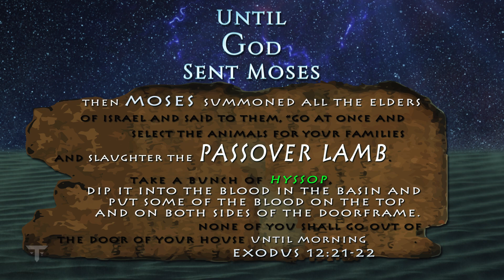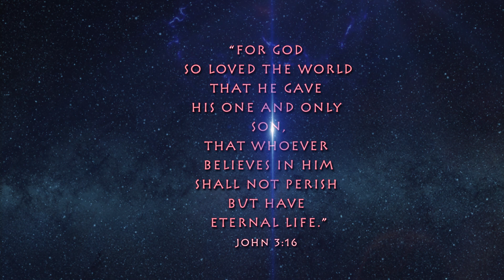Hear O Israel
HISTORY DECLARES
The Creator of the Universe chose to reveal Himself to mankind  through the Jewish people and their prophets.    The Jews interaction with the Creator as recorded in the Bible throughout the centuries has provided the world with a clear picture of how Holy God is and how much He loves all of us.

History also declares Jesus of Nazareth fulfilled all of the Old Testament prophecies that would identify the Messiah.  No other person in the history of the world meets those divine qualifications made known to the Jewish prophets.    The traditions of men do not replace the words of God given to those prophets.

Mankind should cherish the Jewish people and protect them...provided we have any decent sense of gratitude.   Civilization has profited immensely from what Jewish people have created in areas of science, literature, and art but their most amazing contribution to humankind, is the revelation of the  Living God and His Son Jesus (Yeshua) who is the Christ (Messiah)

Jesus is the Messiah

Hebrew - Jeshua HaMaschiach